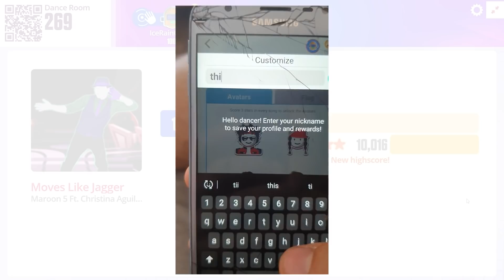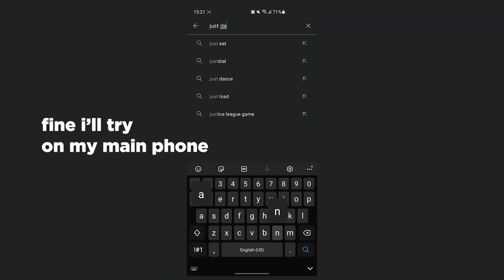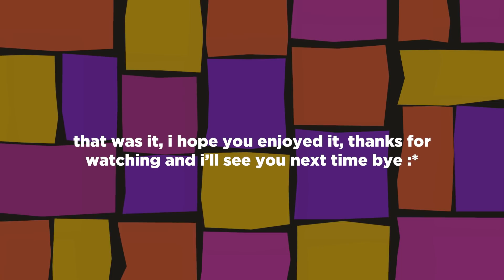Revisiting Just Dance Now